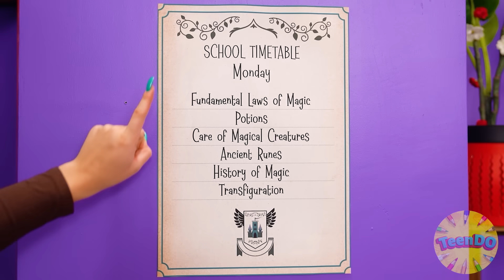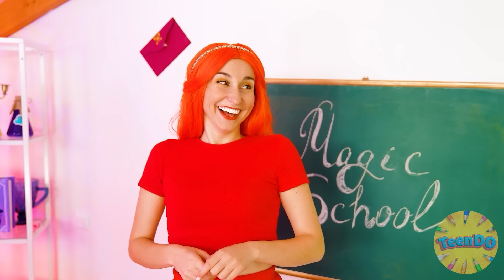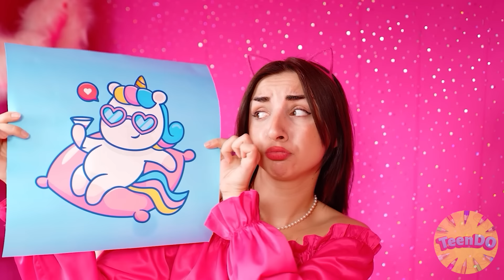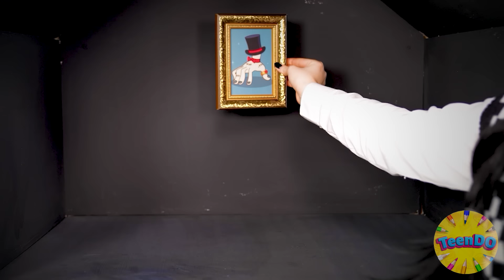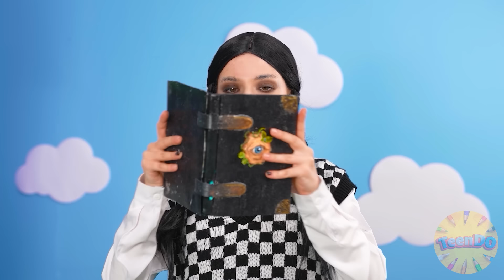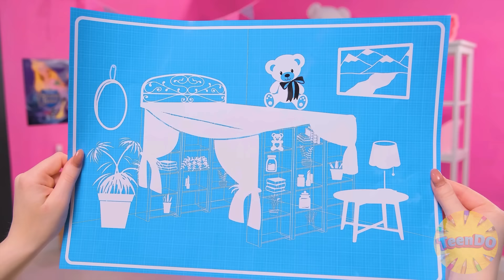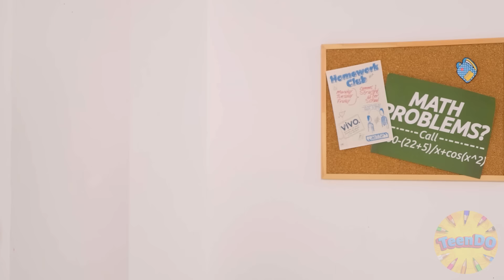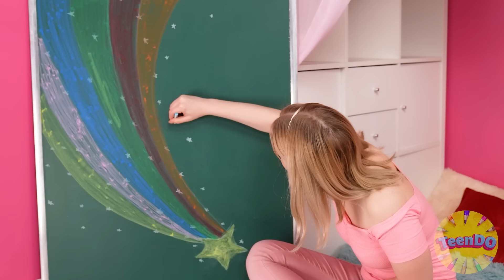Gadis Api, Gadis Air, Gadis Udara, Dan Gadis Bumi | Tantangan Gila dengan Empat Elemen TeenDO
Temui tantangan baru kami! Hari ini akan sangat menyenangkan!